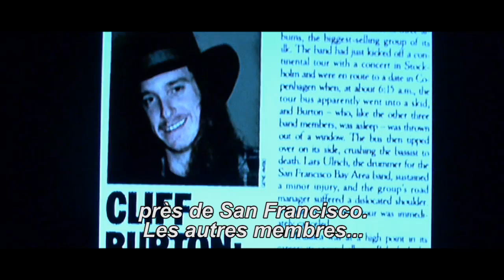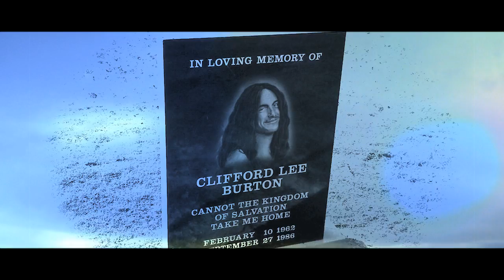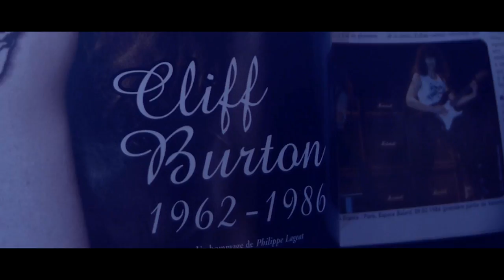VII - Il venait d'Orion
Lyrics : VII
Prod : LXXXV
Clip réalisé par Âme Graphic

Merci à Vania (Plan B) pour son aide et ses talents de dessinateur.

Morceau extrait du sixième album de VII "INFERNO 2 (la couleur du deuil)" disponible sur Itunes et sur commande sur notre